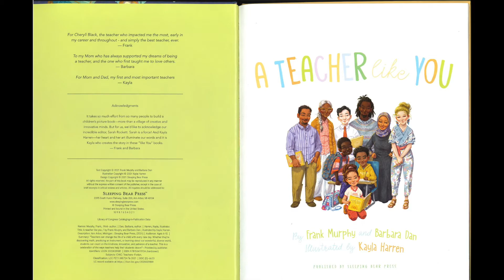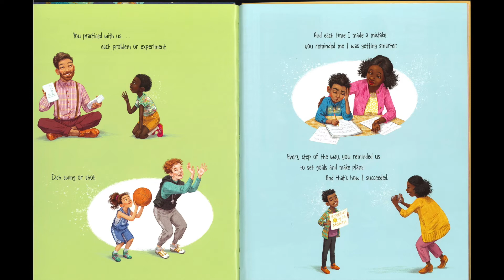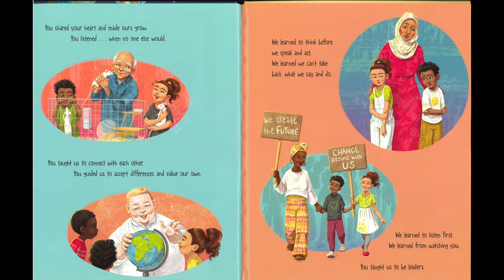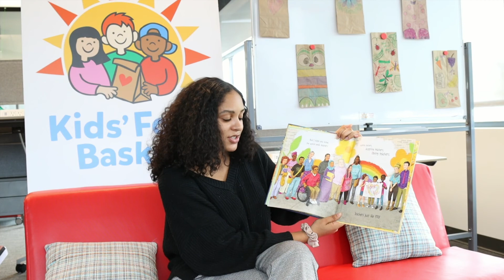Reading with Kids' Food Basket: A Teacher Like You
Join Ms. Al as she reads "A Teacher Like You" by Barbara Dan and Frank Murphy in honor of National Teacher Day and Teacher Appreciation Week!